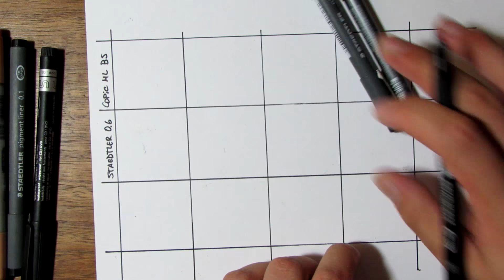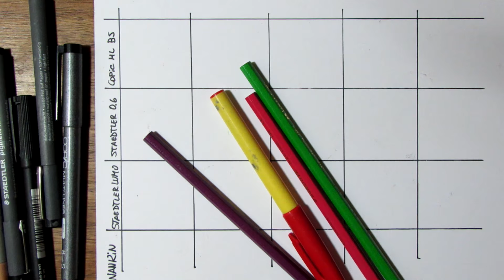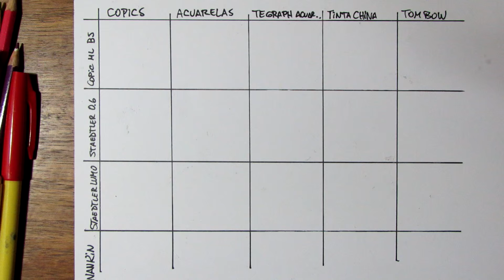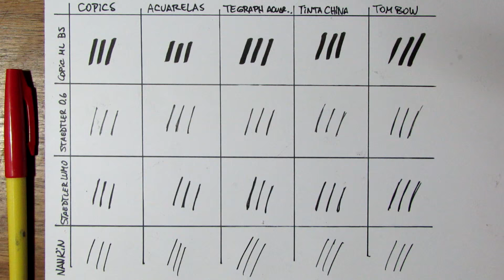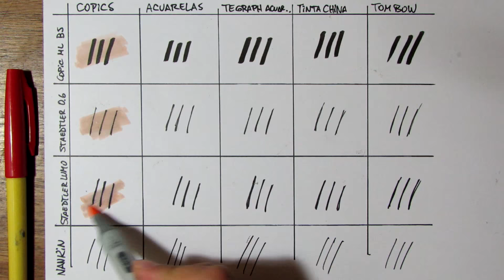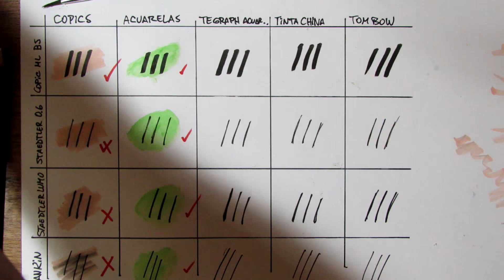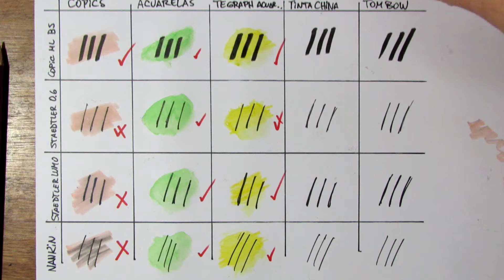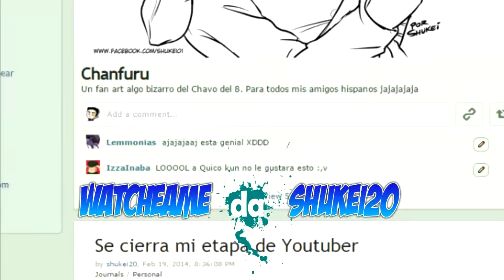Dibujando Manga a mano - Test de materiales por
Ayuda a esta comunidad respondiendo dudas de los más principiantes y te ganarás un saludo en futuros vídeos :D